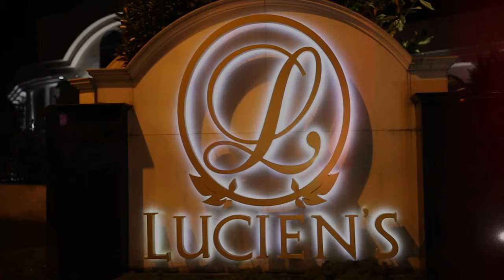Astera Video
Converting Videos to DVD
Wedding Videography